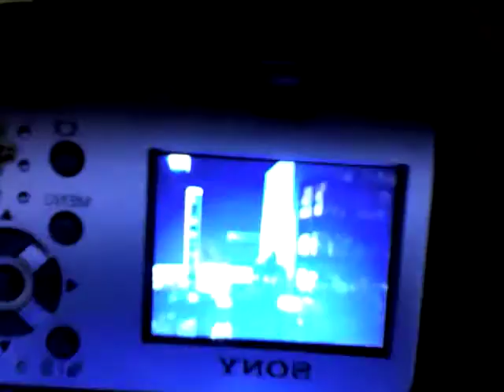11 o'clock rawk! Trouble Galore including me (Colin) singing, Al Black on DRUMS, Ron E. Dee on guitar and Evan Carter on the electric bass. Shot @ our rehearsal space.